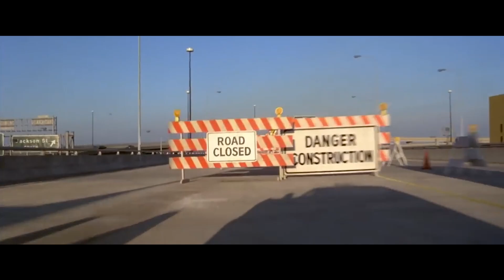TRAILER AIACE A MACCHIA D'OLIO 2024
Montaggio di Gael Truc e Agoutì Studio